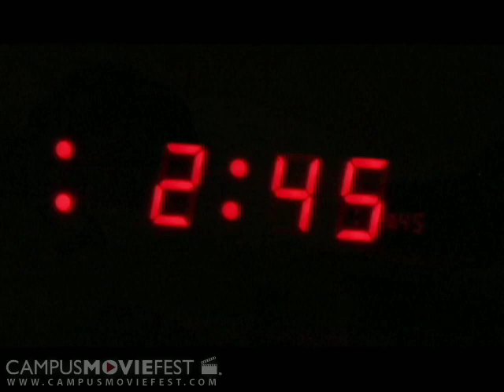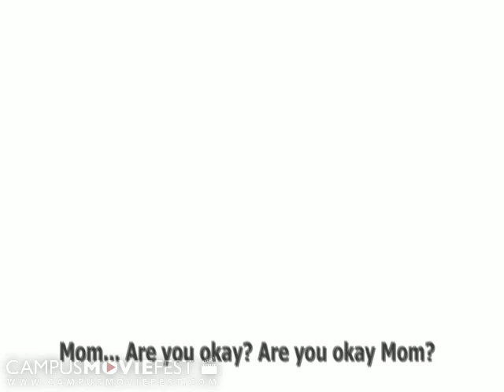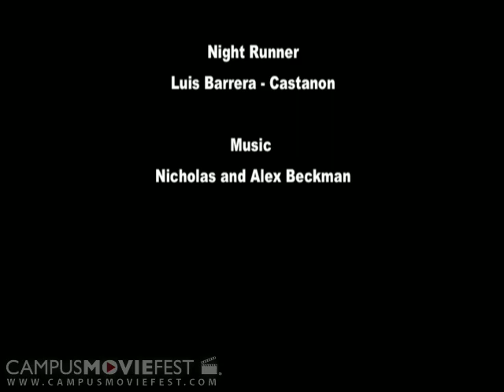Night Run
A son is plagued by the memory of his mother, who died while trying to save him from an oncoming car. Through a night run, he learns to finally let go and move on.

Created by Shutter Speed to Spare at University of California, Berkeley in 2005 as part of Campus MovieFest, the world's largest student film festival.

Night Run Cast & Crew :
Alex Beckman - Captain
with
Matt Lee
Chris Smith
Shuhei Akita
Luis Barrera-Castanon
Freesia Pearson
Nicholas Beckman